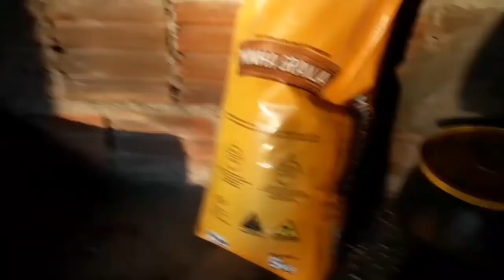Vlog: Colhendo ovos e dando comida as galinhas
DESEJA  ENVIAR CARTINHAS OU PRESENTES?
envie através da minha caixa postal
CAIXA POSTAL 01
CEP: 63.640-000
Independência-CE

para  parcerias entre em contato pelo instagram ou pelo